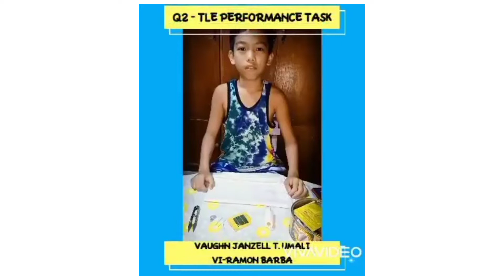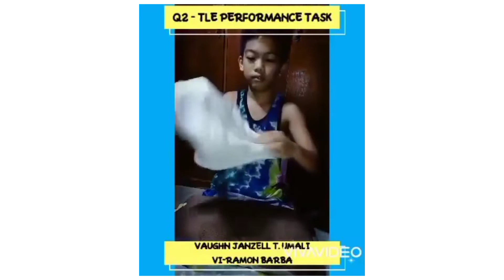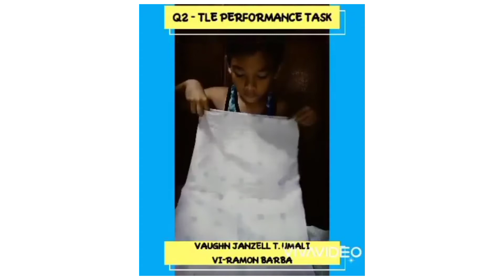school project ng apo marunong nang mag tahi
magandang buhày po sa lahat, gagawa po ng project Ang aking apo ano po ang masasabi NYO leave comment nalang po sa baba paki like share & subscribe narin paki click narin po ng notification bell for more videos update,, thank you for watching😘❤️

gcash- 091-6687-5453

fbpage- inday melai vlog